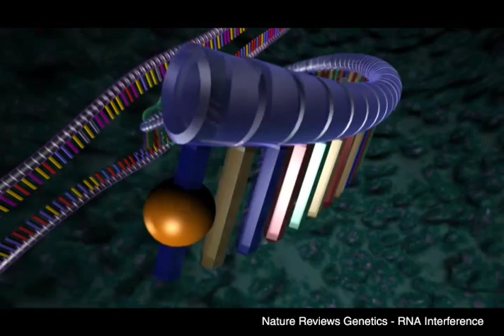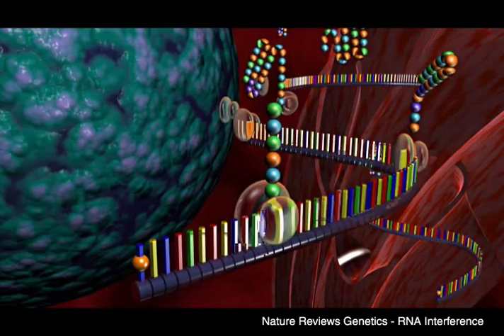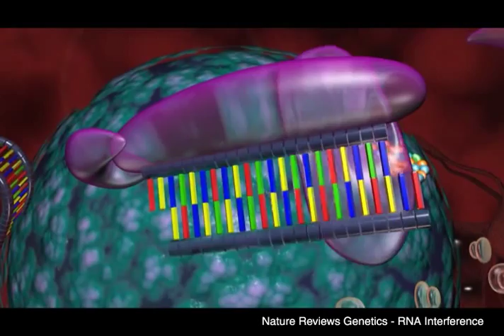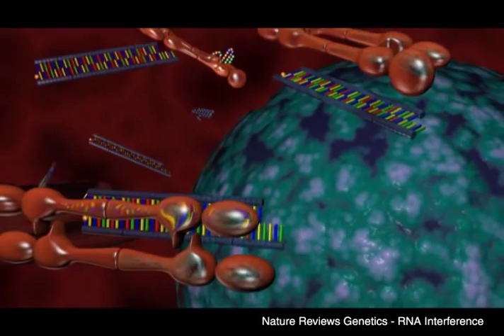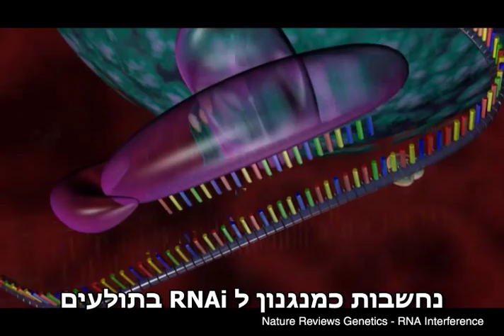רנ"א מפריע iRNA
להסבר מלא כנסו אל זהו סרטון מתוך המדור 'מאגר מדע' של האתר דוידסון און-ליין. דוידסון און-ליין הוא אתר חינוכי מבית מכון דוידסון לחינוך מדעי - הזרוע החינוכית של מכון ויצמן למדע.

הסבר על RNAi - רנ"א מפריע ותפקידו בחיי התא ובהגנתו.